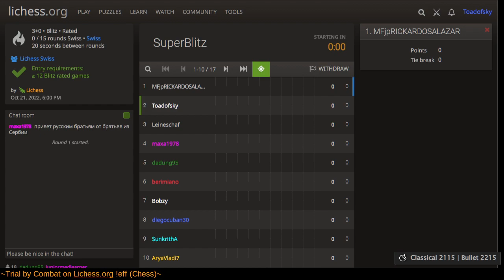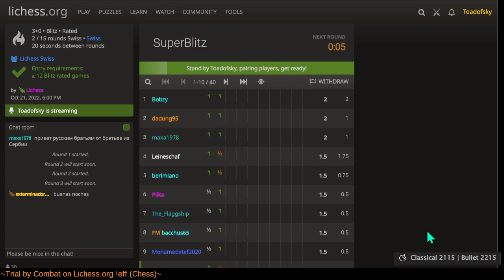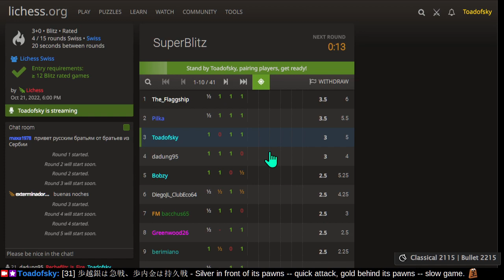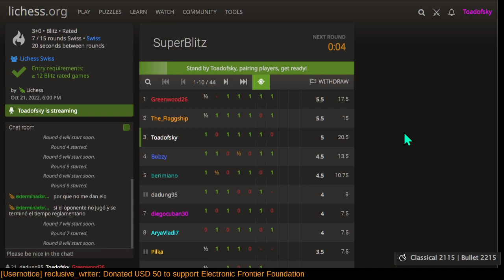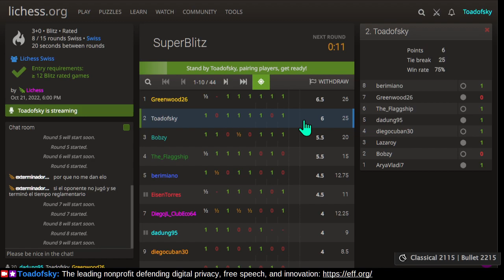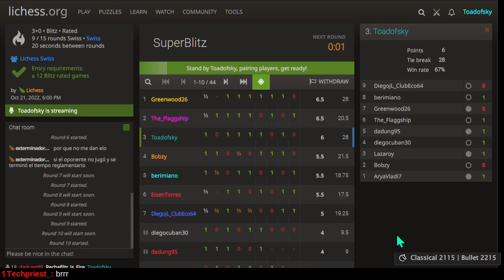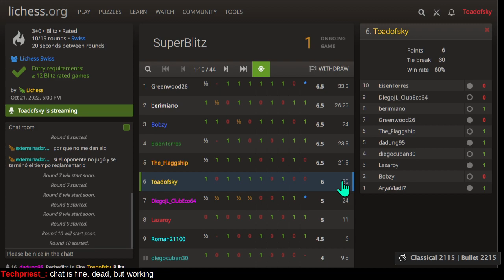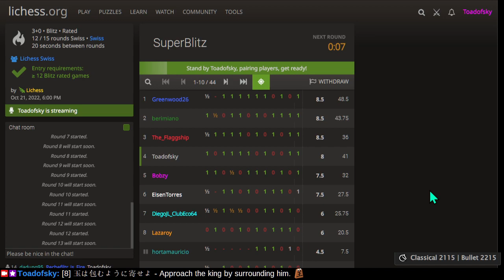Trial by Combat on Lichess.org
Swiss tournaments allow each player to play the same number of games, if they can wait for the next round to start.